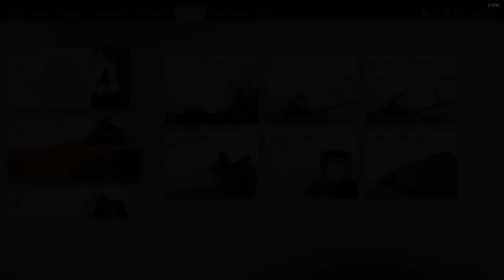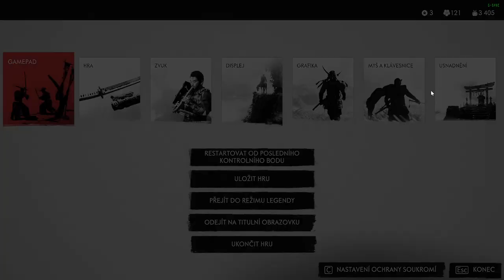Ghost of Tsushima CZ LETHAL Difficulty GAMEPLAY PART 59 Průzkum ostrova